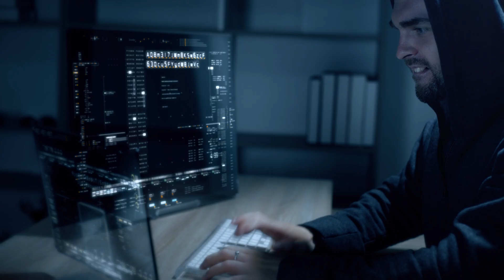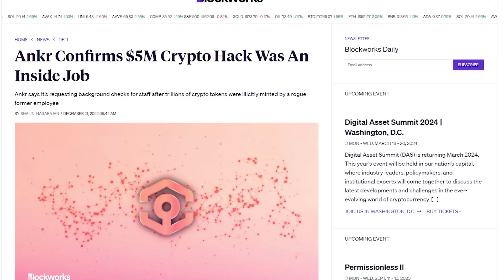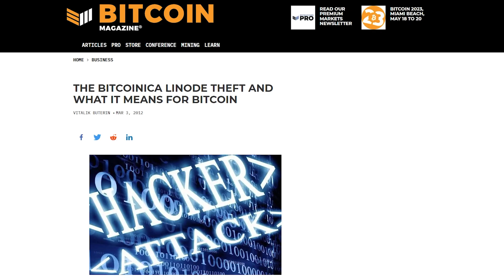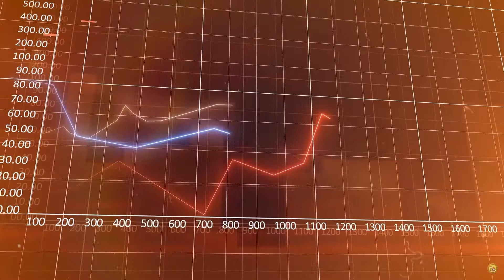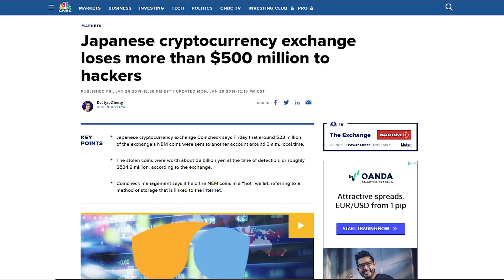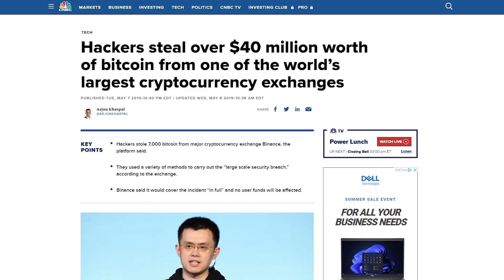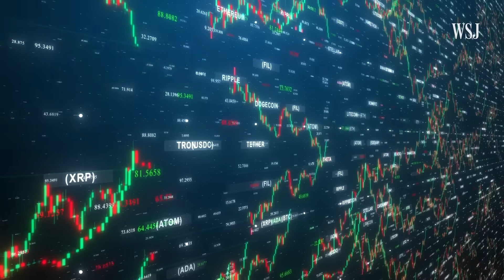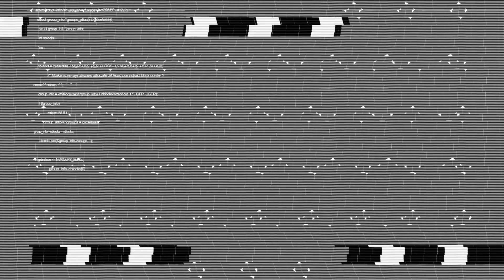How Safe is Your Crypto? Unveiling Crypto's Most Infamous Hacks!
In this episode of Once Upon a Coin, we explore crypto exchange hacks that resulted in billions of lost Ethereum and Bitcoin. From Mt. Gox to FTX, exchange hacks forever changed blockchain and crypto wallet security.

Dive into decentralized exchanges (DEX), hot wallets vs cold wallets, phishing attacks, smart contract exploits, and cryptocurrency theft stories.